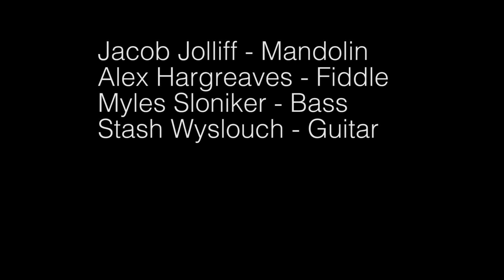The Jacob Jolliff Band - “Feel a Whole Lot Better (LIVE)”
Live in Oregon

Jacob Jolliff - Mandolin
Myles Sloniker - Bass
Alex Hargreaves - Fiddle
Stash Wyslouch - Guitar